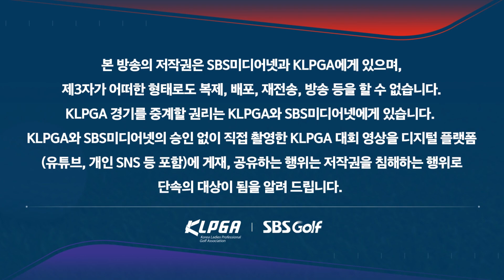"하반기에 우승 못하면 해고?!" 😲 박현경의 든든한 지원군 '아빠 캐디'